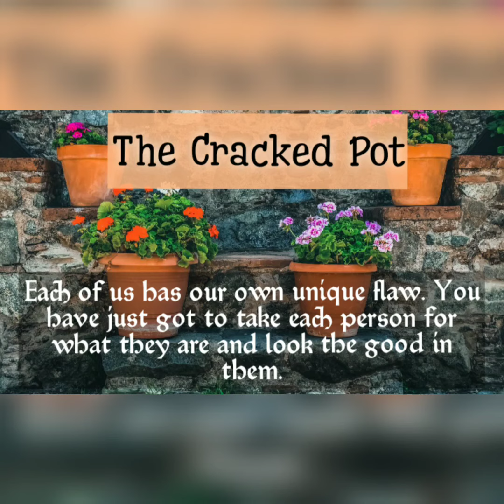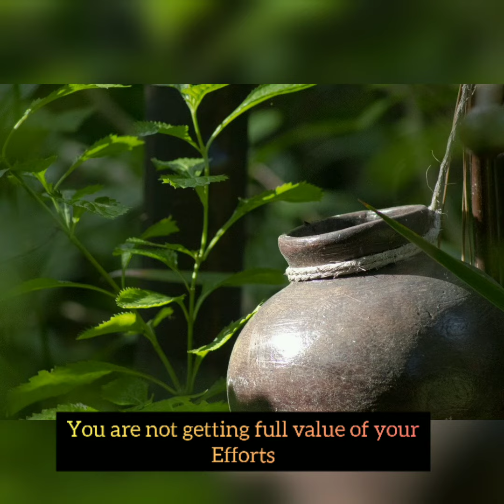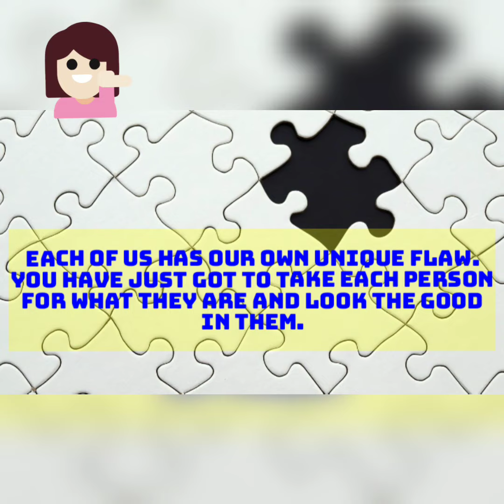THE CRACKED POT 👨 😊 🌼⚱️| ENGLISH | SNAPSHOT STORIES | MOTIVATIONAL STORY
Hello All,

Here, we are presenting "The Cracked Pot " | by Snapshot  stories.😊

You are most welcome in the world of snapshot stories. Mostly, we offer all types of stories, imaginative stories, traditional stories, motivational stories etc.

You are gonna see here a new unique way of telling stories through snapshots.
And also, please COMMENT - we read everyone..!!😇

Each of us has our own unique flaw. You have just got to take each person for what they are and look the good in them.